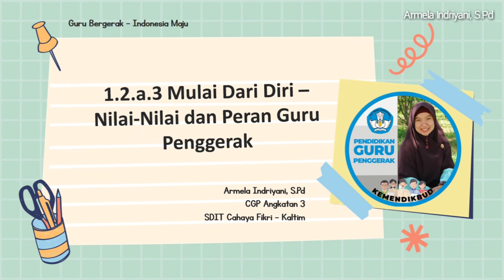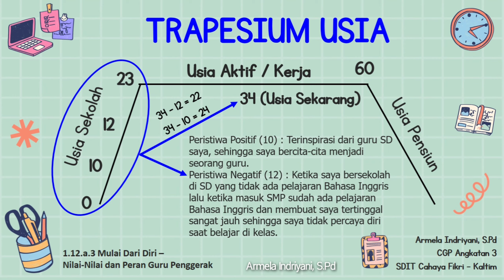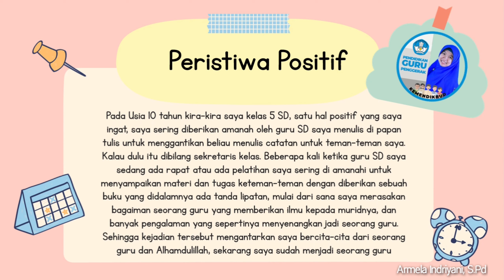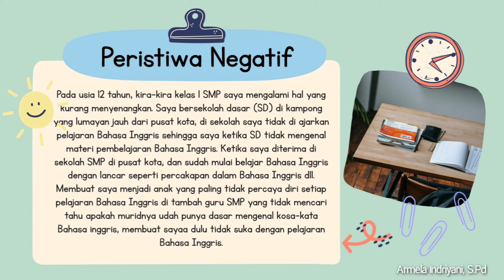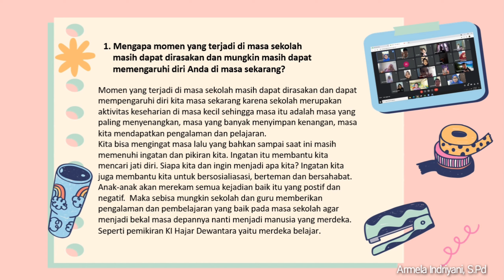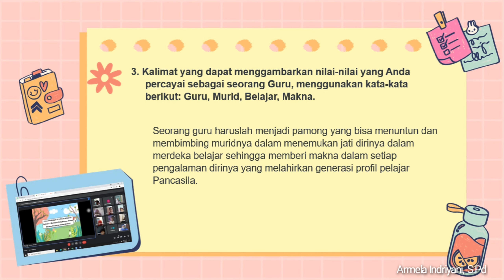1.2.a.3 Mulai dari Diri Nilai-Nilai dan Peran Guru Penggerak (Trapesium Usia) || CGP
Modul 1.2.a.3 Mulai dari Diri - Nilai-Nilai dan Peran Guru Penggerak.

Video Trapesium  Usia.
Video presentasi penugasan pendidikan Guru Penggerak Angkatan 3 Kota Bontang